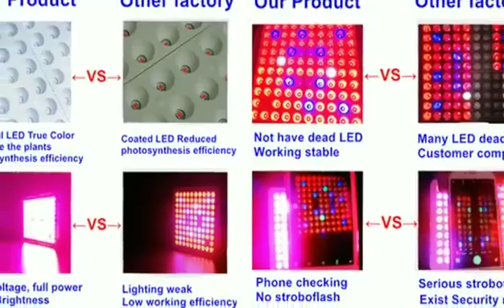LED Growth Light-300W/600W